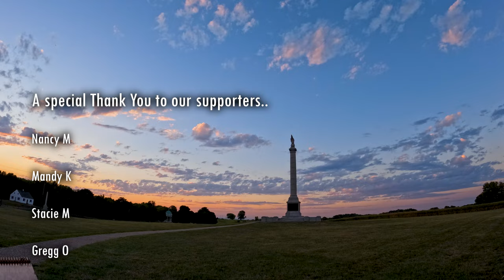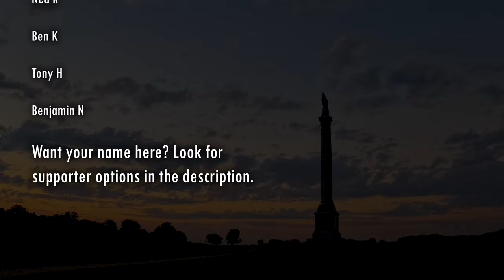Antietam Photo Weekend 2023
Photography only weekend at Antietam National Battlefield in Sharpsburg, Maryland.

▬▬▬▬▬ Chapters ▬▬▬▬▬
0:00 - Introduction
1:10 - Rain Delay
2:03 - Camp Setup
3:50 - Dinner and Good Night
4:39 - Saturday
6:56 - Presentation Intro
10:45 - Cyanotypes
11:03 - Monument Recap
13:14 - Sunday Morning
14:54 - Sunday Presentation Start
17:00 - Outro
18:10 - Final Thoughts and Thank You

▬▬▬▬▬ Supporters ▬▬▬▬▬
Nancy M, Mandy K, Stacie M, Gregg O, Cheryl R, John C, Tanya L, Mike M, Ken L, Adam A, Phillip O, Russel K, Gary T, John H, Ned R, Ben K, Tony H, Benjamin N

Would you like to help support artistic and historical photography with early, ad-free videos and great rewards?